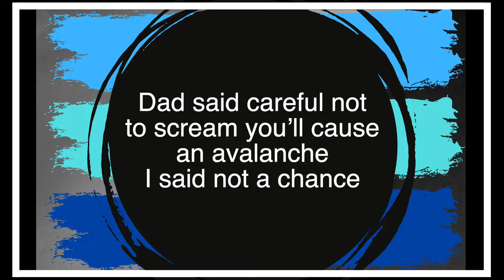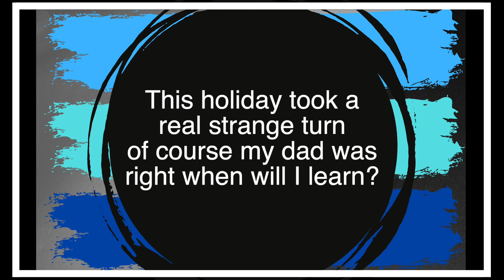Trapped in Snow - Blackford/Romo's 2021-2022 4th Grade Classes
This song was made by the students in Mrs. Blackford and Ms. Romo's 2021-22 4th grade classes. It tells the story of a family trip to the snow that went wrong when loud playing caused an avalanche.